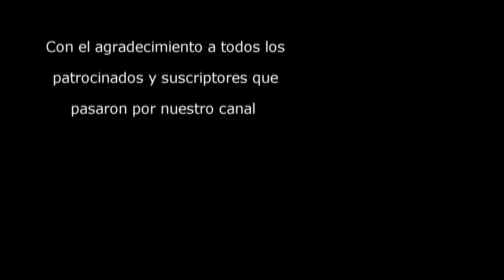Mejorar la refrigeración de nuestra PS3 slim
Esta vez os traigo un tutorial donde enseño como poder añadir una entrada directa al ventilador para mejorar considerablemente el sistema de refrigeración de nuestra PS3 Slim  con ello podremos reducir y disipar mucho mejor las altas temperaturas.